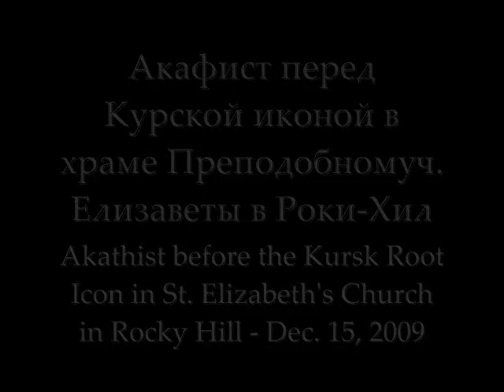Akathist in St. Elizabeth's Church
Moleben to the Kursk Root Icon of the Mother of God in St. Elizabeth in the New Martyr Church in Rocky Hill, NJ.